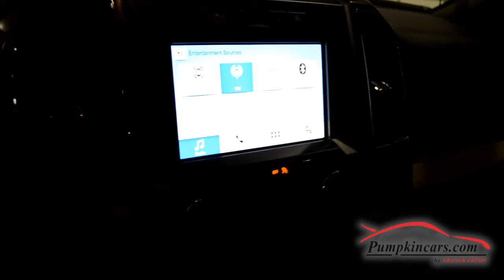2019 FORD F150 XLT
AMAZING BUY ! LOOK AT THE NUMBERS ! TREAT YOURSELF TO A MINT 2019 F150 4X4 XLT WITH RARE XTR TRIM, CREW CAB WITH LONG 6.5 FOOT BED, FACTORY RUNNING BOARDS, CLEAN CARFAX, CHROME 18 INCH WHEEL, SUPER STRONG 395 HP 5.0 LITER V8 ENGINE WITH 400 LB-FT OF TORQUE AND A 10 SPEED TRANSMISSION GOOD FOR 22 MPG HIGHWAY, FACTORY TOW PACKAGE, TRAILER ASSIST, DOOR "KEY-PAD", WIDE ANGLE MIRRORS, CHROME PACKAGE and SO MUCH MORE! COME VISIT US AT 3084 ENGLISH CREEK AVE IN EGG HARBOR TWP, NJ 08234 TO TEST DRIVE THIS F150 TODAY!